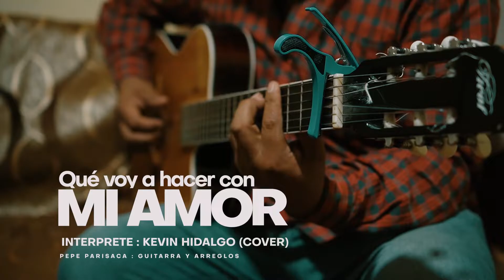que voy hacer con mi amor (cover) - Kevin Hidalgo 🤠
Con el maestro Pepe Parisaca (🎸)